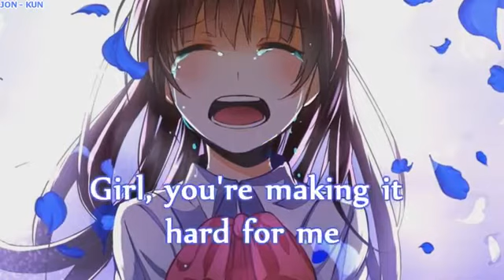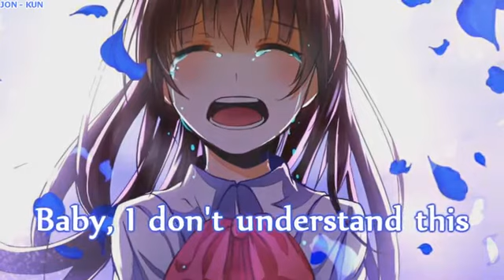「Nightcore」Lisa Weaver - Changes (Female Version) (Lyrics)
🎧 Informações Da Música 🎧
➥Nome: Changes
➥Artista(s) (Cover): Lisa Weaver
➥Video Original (Cover):
🎧 Programas Usados 🎧
➥Music Speed Changer/Audacity
➥Avee Player
➥Sony Vegas Pro 11
➥Imagem: ...
🎧 Lyrics 🎧
Baby, I don't understand this

➥Copyright (s)⚠️:
If you are the original owner of this song / image and do not want me to use it on my channel, please contact me at my email: as it will be deleted as soon as possible.